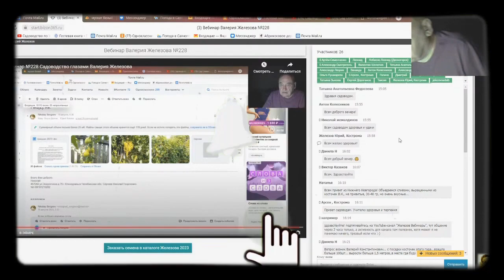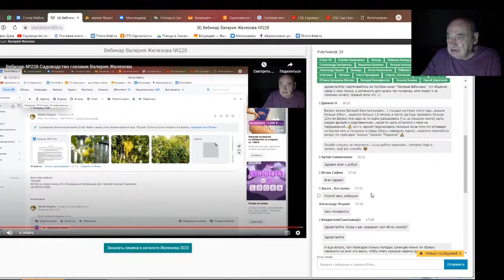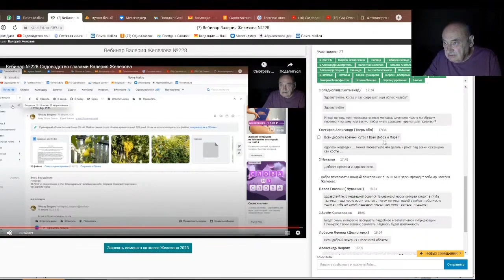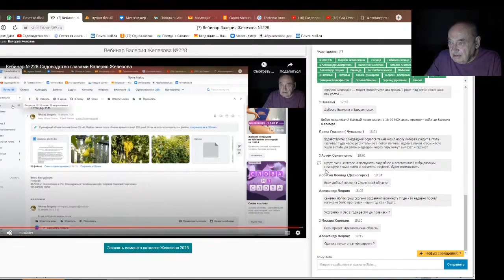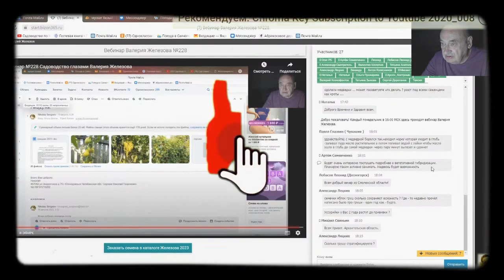Железов Валерий. Вебинар 249. ч. 8. Ответы на вопросы в чате.